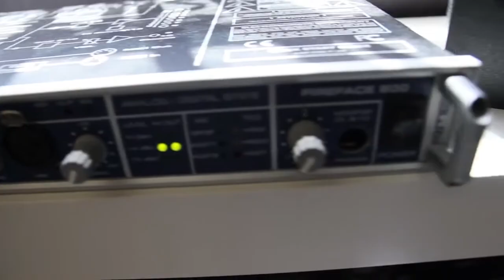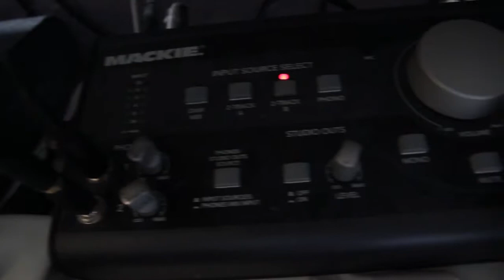Incubus - Drive (KidUNot & Freddy Ruxpin Cover)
Rap and Rock Cover of Incubus' Drive.